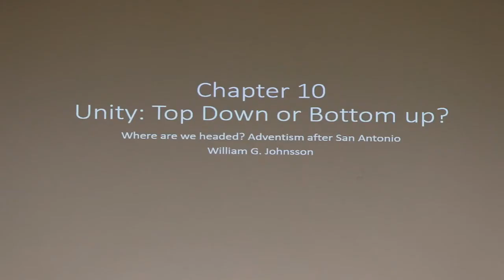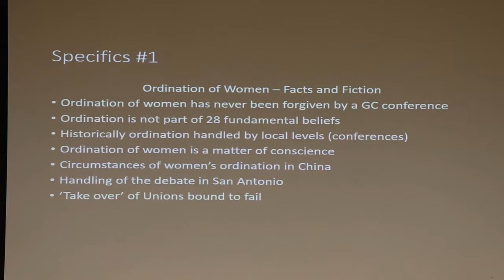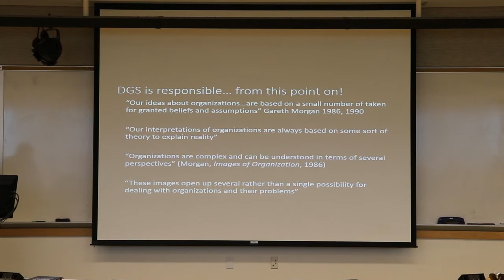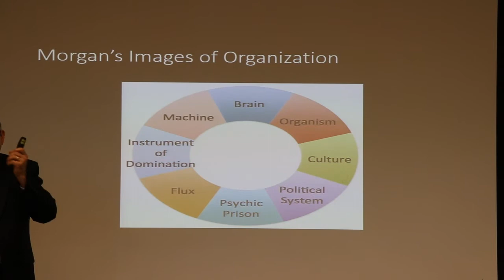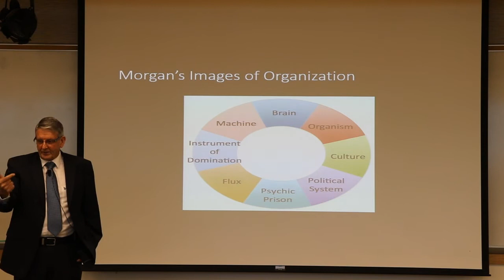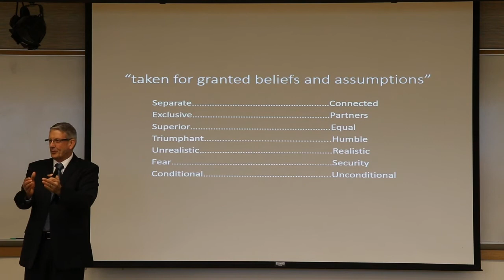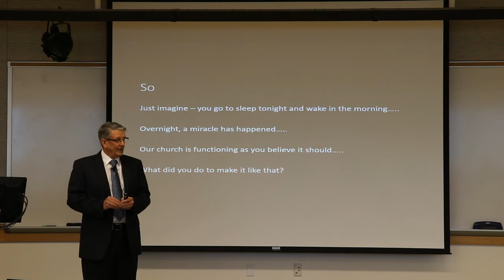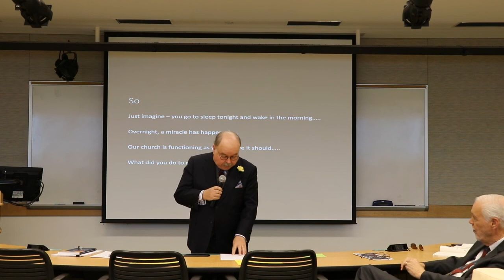Graham Stacey on Chapter 10 in "Where Are We Headed?" by William G. Johnsson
On August 26, 2017, Graham Stacey gave this presentation about Chapter 10 in "Where Are We Headed?  Adventism After San Antonio" by William G. Johnsson. at the Roy Branson Legacy Sabbath School in Loma Linda, California.

A Seventh-day Adventist minister and psychologist,  he now serves as Associate Dean for Admissions and Student Affairs at the Loma Linda University School of Dentistry.  Before this, he served in a variety of pastoral and educational roles in his first homeland of Australia.

William G. Johnsson is now retired in Loma Linda, California.  Also from Australia, he served for many years as the Editor of the "Adventist Review."  Before that, he served at Spicer Adventist College in India and Andrews University in the United States.  He is a specialist in the study of the New Testament, especially the "Letter to the Hebrews."

The title of this chapter is "Unity:  Top Down or Bottom Up?"  Perhaps the most intense chapters of the entire book, it forcefully expresses William Johnsson's concerns about trends leading up to and following from the every-five-year a convention of about two thousand Seventh-day Adventist leaders which took place this time in San Antonio Texas in the summer of 2015.  Theologically, the attendees shifted to the right.  Administratively, they gave more authority to the highest levels of denominational leadership.  Similar trends, which are related to the demographic changes in Christianity from North of the Equator to South of it, are taking place in other denominations as well.

How best to deal with these questions is an urgent question everywhere.